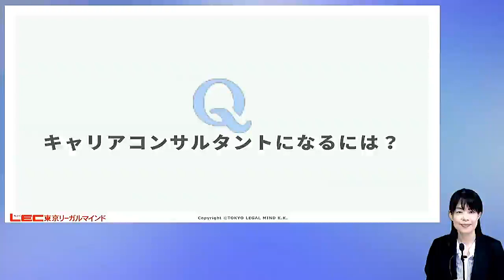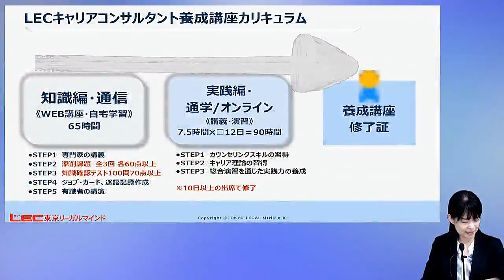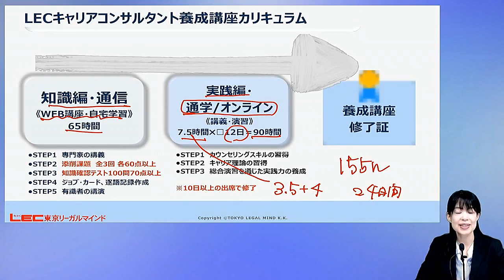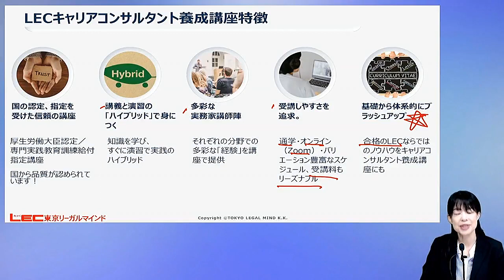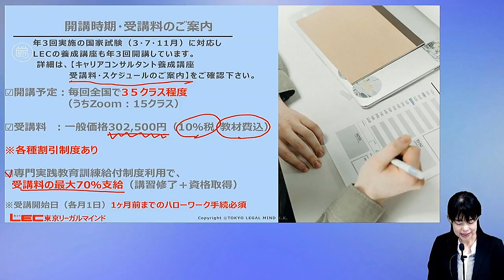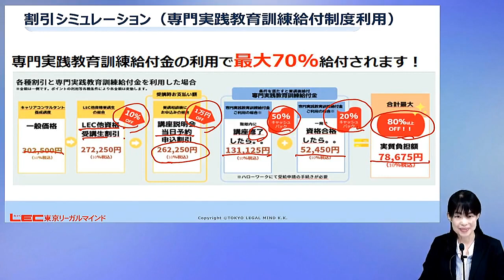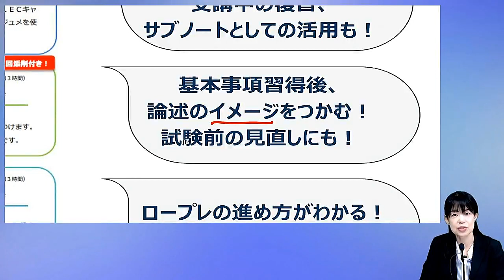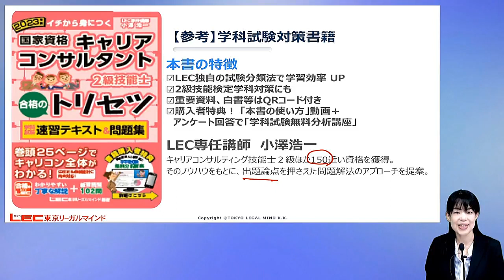【キャリアコンサルタント】LECキャリアコンサルタント養成講座ご案内｜LEC東京リーガルマインド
LECがご用意しているキャリコン養成講座について、概要と魅力をお伝えします。

↓講座説明会動画はこちらから↓
キャリアコンサルタントとはどんな資格？